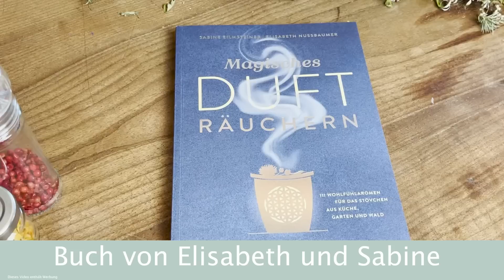Das DUFTRÄUCHERN, Balsam für Geist und Seele, Stressabbau, Depressionen und Angst bekämpfen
Wenn du uns unterstützen willst, freuen wir uns, wenn du was in unserem Nordischen Shop findest🤗:
SHOPPING⬇️:

DANKE❣️an Elisabeth:
Elisabeth Nussbaumer Homepage:

Hallo liebe Wegbegleiter,

für diesen Beitrag habe ich mir Unterstützung geholt in Form unserer Räucherexpertin der Elisabeth.
Das Dufträuchern ist ja vor allem in der ruhigen und dunkleren Zeit des Jahres, dem Winter eine schöne Möglichkeit um sich selbst in eine gute Stimmung zu bringen.

Was weniger bekannt ist: Beim Dufträuchern können ganz viele Heimische Pflanzen verwendet werden. Diese werden großteils getrocknet auf das Stövchen gelegt.
Über den Sommer gesammelt und getrocknet, bringen sie uns so in der kälteren Jahreszeit etwas von der Stimmung des Sommers in die Stube.

Wacholder: uralte Heil- und Räucherpflanze
Waldmeister: Duft entwickelt sich erst nach dem Welken
Johanniskraut: bringt Sonne ins Gemüt, vor allem im Winter
Engelswurz: Lichtbringerin in den nordischen Ländern
Meisterwurz: viele ätherische Öle, alte Heilpflanze
Thymian: Mutpflanze
Königskerze: Balsam für die Seele, Stimmungsbringer
Zirbenharz: sehr eleganter Duft mit beruhigender Wirkung

Wir wünschen euch viel Spaß beim Schauen

Hinweis zu medizinischen Inhalten und Wirkungsweisen:
Die hier vorgestellten Inhalte geben lediglich einen Überblick über die medizinische Nutzung. Sie stellen keine Empfehlung zur Anwendung dar. Bitte suchen Sie daher immer das Gespräch mit einem Arzt oder Apotheker.

Alle Angaben zu Verwendung, Kulinarik oder vermuteter Heilwirkung gelten ohne Gewähr. Die Angaben dazu haben lediglich informativen Charakter und sollen den Leser keinesfalls zur Selbstmedikation anregen, sondern einen Überblick über den momentanen Wissensstand geben.
Eine Haftung hinsichtlich der Verwendung ist ausgeschlossen.